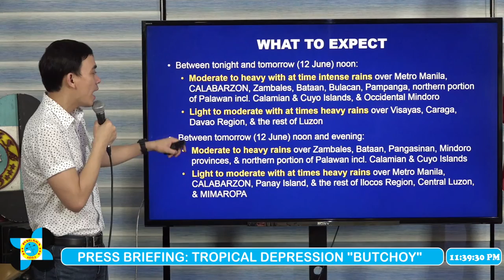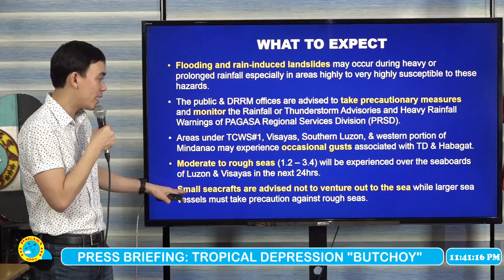Press Briefing: Tropical Depression "ButchoyPH" Thursday, 11 PM June 11, 2020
DOST-PAGASA Weather Specialist:  Ariel Rojas